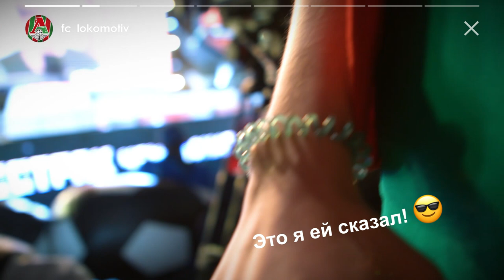LOKO STORIES // STAVR, KLENOFF и чемпионат по киберфутболу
STAVR, KLENOFF, Анна Галлай и самые яркие эмоции чемпионата РФПЛ по киберфутболу в 12-м выпуске LokoStories.